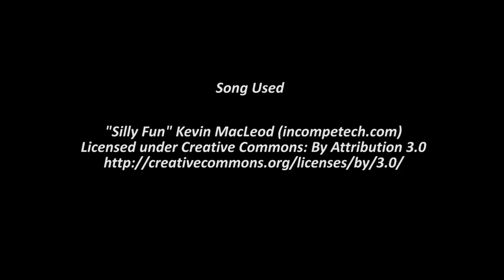(Spooktober) Pineco Encountered Shiny Sableye!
So crazy!! I was getting ready for Spooktober hunting and chatting away in JCB's stream and Bam! This beautiful Naughty shiny showed up! Very happy to have started my Spooktober with this shiny! HUGE shout out to JCB, all his links are below!